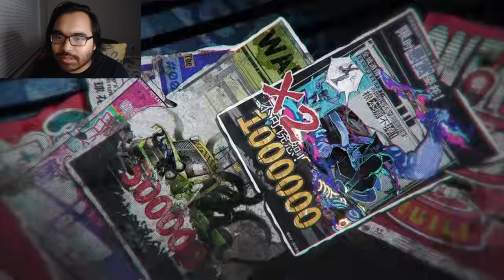NTE Neverness To Everness Reaction